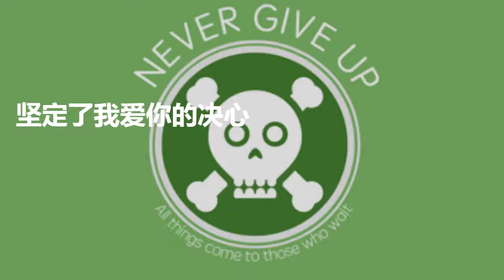静悄悄 歌词lyrics TIKTOK 抖音音乐熱門火流行歌曲推薦（Cover-大泫）【动态歌词Lyrics】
❖喜欢的朋友记得要分享出去喔~ Need your support

❖歌词分享
最想要看到 是你的微笑

在我的眼中 你是最好

肉麻的调调 你不会知道

我爱的静悄悄

我该怎么往下聊

全都怪我太胆小

只会看着你傻笑

怎么办才好

可我真的没有想到

你把我拥入怀抱

世界突然变得好安静

只剩心跳的声音

坚定了我爱你的决心

此刻你就是唯一

不敢用力的呼吸

因为我害怕这是梦境

不小心会惊醒

我爱的静悄悄

我该怎么往下聊

全都怪我太胆小

只会看着你傻笑

怎么办才好

你把我拥入怀抱

只剩心跳的声音

此刻你就是唯一

不敢用力的呼吸

不小心会惊醒

只剩心跳的声音

此刻你就是唯一

不敢用力的呼吸

不小心会惊醒

如果您喜欢，请不要忘记订阅喜欢和分享我的视频！ 祝你今天开心

❖歌曲版权為歌手本人及其音乐公司所有，本频道只作推广及宣传之用，若喜欢他们的音乐请到以上平台链接购买歌曲支持。

❖如果您在版权问题上有任何问题，请在做任何事之前直接与我们联系，或者问题请通过电子邮件写信给我